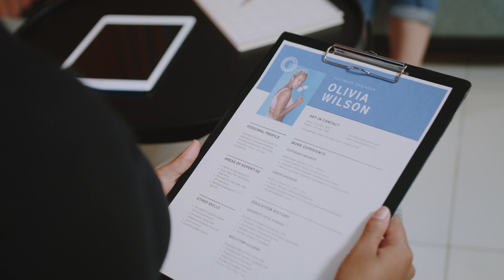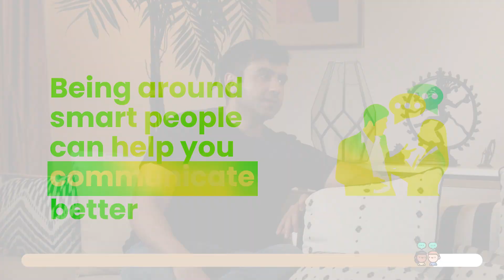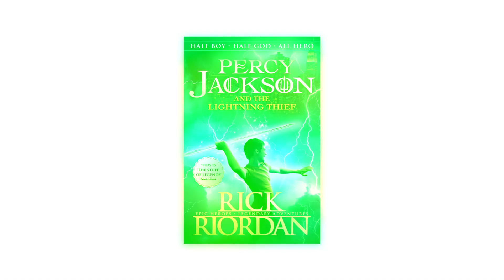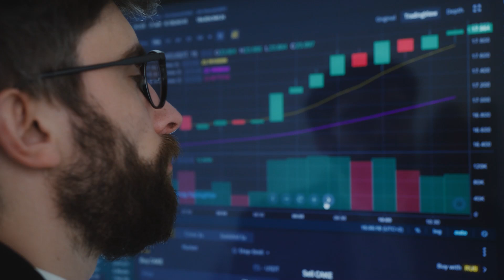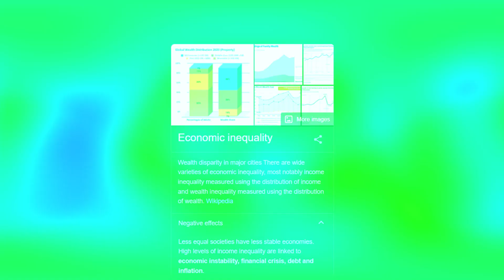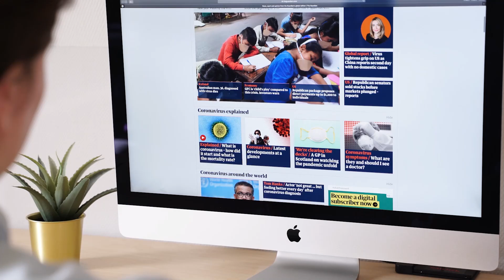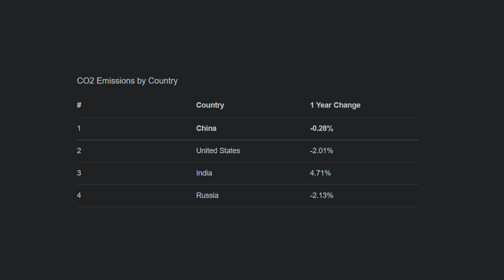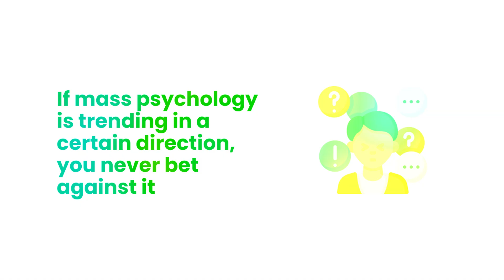INDIA'S YOUNGEST BILLIONAIRE Reveals Best Skills To Make Money! ft. Nikhil Kamath | Ishan Sharma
In this video, we have with us Nikhil Kamath who is the Co-founder of Zerodha and True Beacon. He dropped out of school at the age of 16 & started trading in the stock market at just 17. Today he owns multiple businesses and is one of the most successful investors in our country.

In this video, he talks about many different topics including how to can people learn the skill of making money, should you upgrade their lifestyle, how to get better at communication, and much more!

There is also a Rapid Fire round at the end so watch the video till the end! 🙌😊

CHAPTERS:

0:00 - Intro
0:35 - Future of Traditional Education
2:18 - How Did He Get Better at Communication?
3:18 - How To Retain Information You Consume?
4:36 - Does He Read Fiction?
5:03 - USP of Managing Funds
6:33 - How Can People Learn the Skill of Making Money?
9:03 - What Should He Know Before Start Trading?
10:17 - Can We Accelerate India’s GDP?
11:06 - Can India Reduce Its Carbon Footprint?
12:24 - What is Your Definition Of Luxury?
12:55 - How To Spend Money To Be Happy?
14:44 - How To Avoid Lifestyle Upgradation?
15:55 - Should School Teach Financial Education?
16:33 - What Can We Learn From GameStop Squeeze?
17:04 - Rapid Fire Questions

3 Books You Should Read

✨ Tags ✨
ishan sharma,INDIA'S YOUNGEST BILLIONAIRE Reveals Best Skills To Make Money!